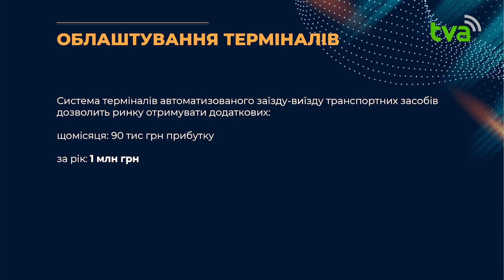Облаштування терміналів та допомога військовим: про роботу "Калинівського ринку" у 2023 році